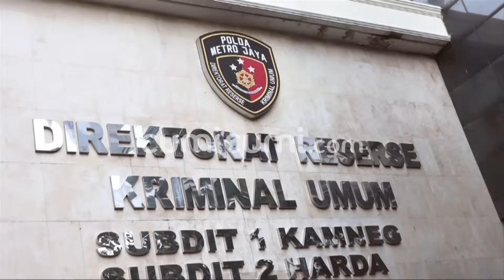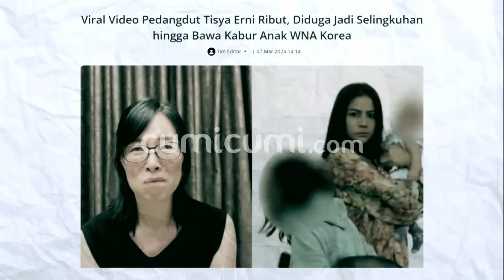Togar Situmorang Tidak Yakin Tisya Erni Akan Kooperatif Hadapi Proses Hukum | CUMISTORY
Kasus perebutan anak warga negara asal korea selatan amy bmj telah mengambil langkah tegas dengan melaporkan suaminya aden wong dan wanita asal indonesia tisya erni yang diduga menjadi selingkuhannya ke polda metro jaya dan tanggal 2 april besok rencananya penyidik polda metro jaya akan memeriksa terlapor aden wong dan tisya erni.

Tidak sedikit pula yang bersimpati dengan amy bmj yang sedang berjuang mendapat anaknya terutama yang masih balita lantas seperti apa tanggapan pengacara togar situmorang melihat kasu hukum perebutan anak tersebut? Akanah tisya erni dan aden wong akan datang memenuhi panggilan polda metro jaya atau malah sebaliknya.